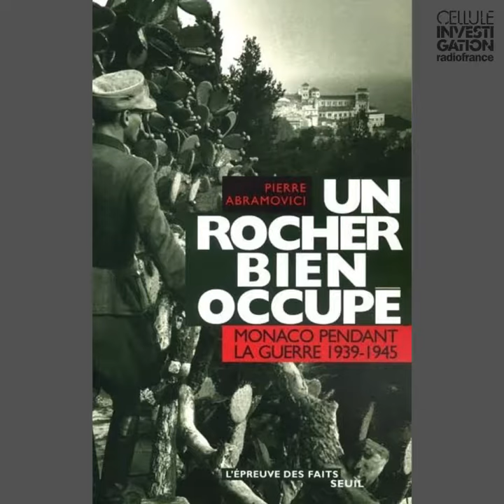Folie immobilière à Monaco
Des appartements à 100 000 € le m² : quand la bulle immobilière monégasque va-t-elle exploser ?

Programme radio hebdomadaire diffusé chaque samedi à 13h20 sur France Inter.
A podcaster,  réécouter et lire intégralement

► Le compte Twitter de la cellule @InvestigationRF de Radio France